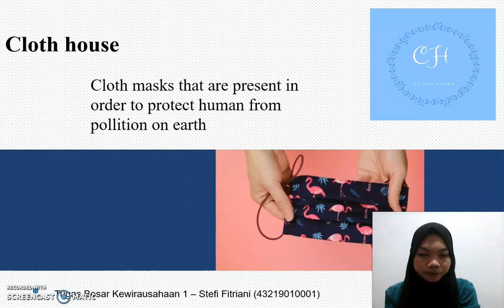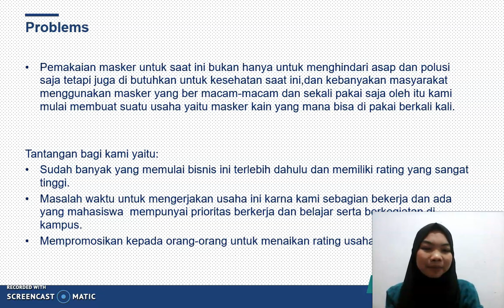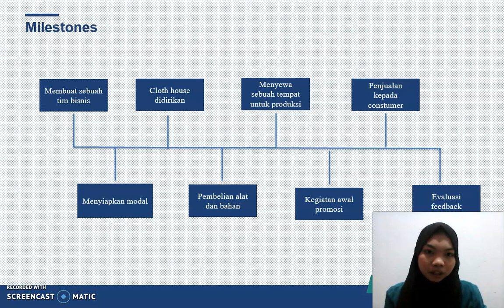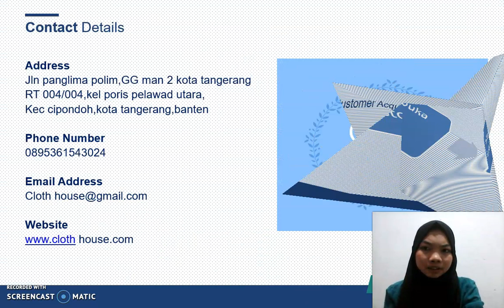Cloth House-Stefi fitriani-Kewirausahaan 1-ENFEST 2020